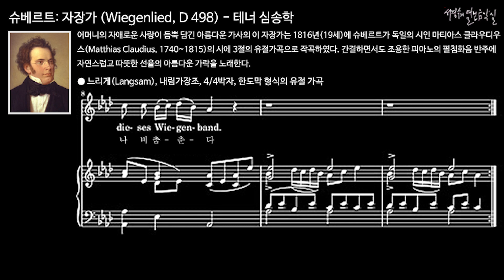슈베르트: 자장가 (Wiegenlied, D 498), 테너 심송학(한국어 버전) / 악보를 통한 악곡 분석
어머니의 자애로운 사랑이 듬뿍 담긴 아름다운 가사의 이 자장가는 1816년(19세)에 슈베르트가 독일의 시인 마티아스 클라우디우스(Matthias Claudius, 1740~1815)의 시에 3절의 유절가곡으로 작곡하였다. 간결하면서도 조용한 피아노의 펼침화음 반주에 자연스럽고 따뜻한 선율의 아름다운 가락을 노래한다.

● 느리게(Langsam), 내림가장조, 4/4박자, 한도막 형식의 유절 가곡
자장 자장 노래를 들으며
옥같이 예쁜 우리 아가야
귀여운 너 잠 잘 적에
하느적 하느적 나비 춤춘다